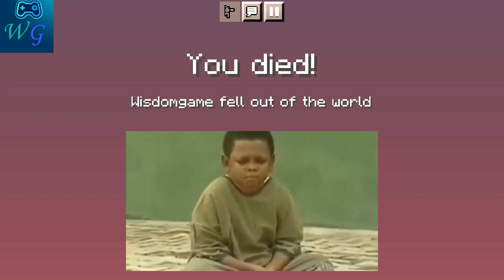Minecraft But, Its Only 1 Earth Block 🌎🌎🌎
Hello Guys
Today We are going to play